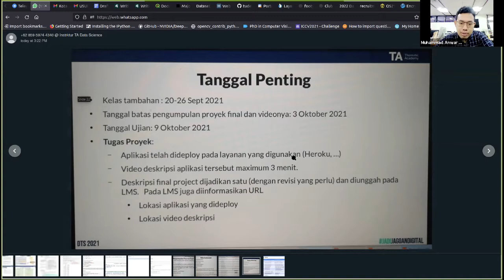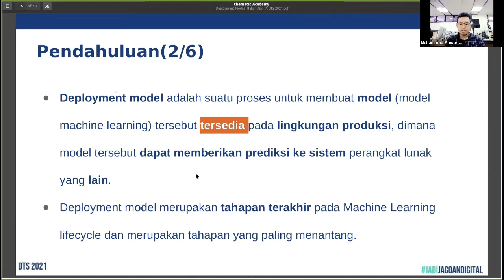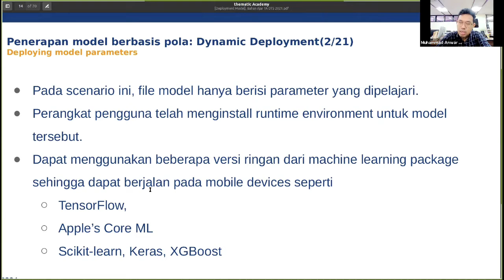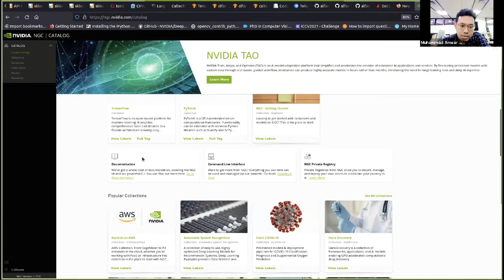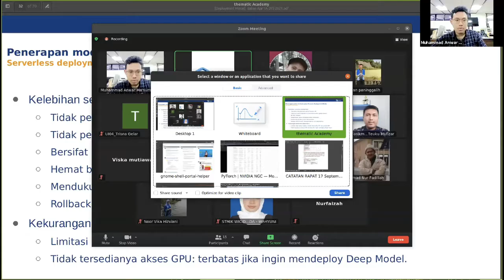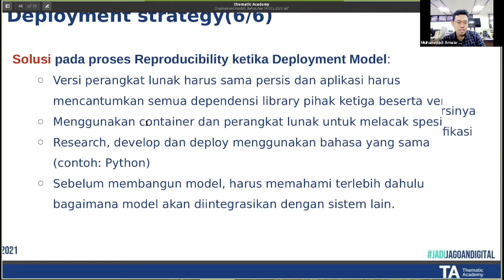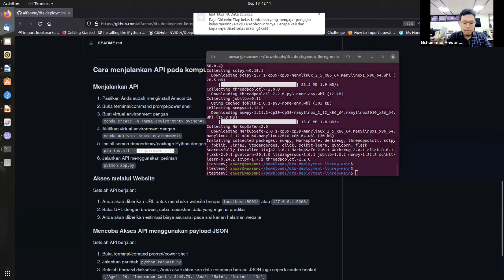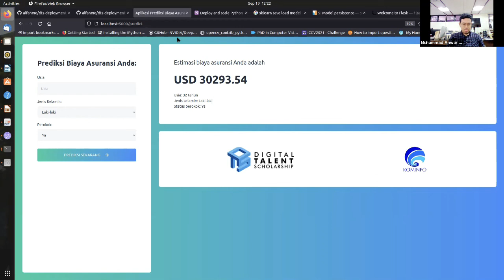DS_UI04 Pertemuan #16 Melakukan Deployment Model - Thematic Academy 2021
permasalahan pada data mentah (tidak memiliki annotasi data)
Penerapan Model Bisnis Berbasis Pola